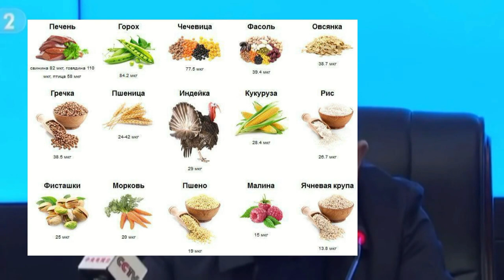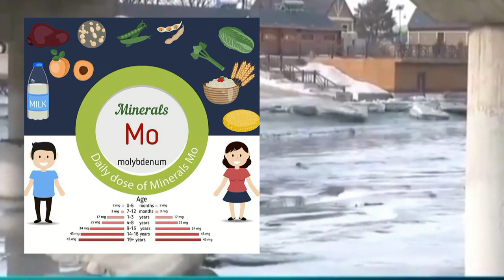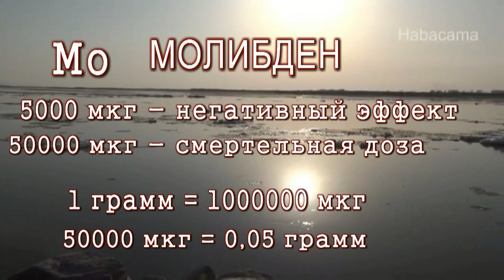ФИЛЬМ УЖАСОВ на Дальнем Востоке ХИЧКОК НЕРВНО КУРИТ В СТОРОНКЕ КОРОНАВИРУС+МОЛИБДЕН=ОТСИДИМСЯ ДОМА!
УПОЛНОМОЧЕННЫЕ ЛИЦА УБЕЖДАЮТ НАС, ЧТО ОПАСНОСТИ ХИМИЧЕСКОГО ЗАГРЯЗНЕНИЯ РЕКИ АМУР НЕТ, А 2,5 МИЛЛИОНОВ ТОНН МОЛИБДЕНОВЫХ ОТХОДОВ ЗАПРОСТО РАСТВОРЯТСЯ В АМУРЕ БЕЗО ВСЯКИХ ПОСЛЕДСТВИЙ... всё идёт по накатанному сценарию фильмов ужасов...

пока наша славная река Амур обогащается молибденом, которым нас угостили Китайские наши соседи, в размере 2,5 миллионов тонн, пока коронавирус и его последователи кошмарят население, Альфред Хичкок, мир праху его, нервно покуривает в сторонке. такому развитию сюжета он бы позавидовал. Но скажите, что может быть ужаснее - закошмарить и загнать всё население в квартиры, и пустить в краны молибденовой водички

к слову - короткая справка: Молибден относительно нетоксичен. Для проявления его негативных эффектов необходимо получить в сутки дозу равную 5000 мкг, смертельная доза составляет 50 000 мкг. Создать передозировку молибдена довольно трудно: если вдыхать чистый металл или есть порошок, то он практически не будет всасываться. В случае же передозировки биологических соединений, содержащих молибден, их всасывание также практически прекращается. Потребление молибдена хорошо контролируется нашим организмом, и чем больше его поступает, тем меньше всасывается. Чтобы набрать токсическую дозу, нужно съесть в сотни раз большее, чем опасная доза, количество молибдена. Острые отравления молибденом практически не встречаются, хроническая передозировка молибдена во многом напоминает состояния, возникающие при дефиците меди. У такого человека происходит замедление роста, развивается анемия, начинает накапливаться в крови азотистые шлаки, возможно развитие подагры.

и несмотря на такой успокаивающий диагноз, посмотрим предметнее: 1 мкг = одна миллионная грамма, то есть 50000 мкг это 0,05 грамма, пять сотых грамма МОЛИБДЕНА!- СМЕРТЕЛЬНАЯ ДОЗА! это столь неуловимо, что этого даже не ощутите!

только потом, вас может накрыть
ухудшение аппетита, апатия, слабость, утомляемость, анорексия, головная боль, артралгии, миалгии, боль в груди, кашель без мокроты и диарея. - это симптомы отравления молибденом, а вот симптоматика отравления отходами и окислами молибдена пока вообще НЕ-ИЗ-ВЕСТ-НА! но если, не дай бог кто траванётся китайским подарком - всегда можно списать на коронавирус! тем более есть похожие моменты симптоматики заболевания...

таким образом, жителям городов и весей, у которых забор воды осуществляется из реки Амур, предоставляется уникальная возможность - не выйти из самоизоляции и остаться в ней навеки... а вот, например в НижнеАмурских весях, нам, потребляющим для бытовых и питьевых нужд подземную воду, нам предоставляется уникальная возможность - выжить!

не пей воду из крана - не дай себя уничтожить!